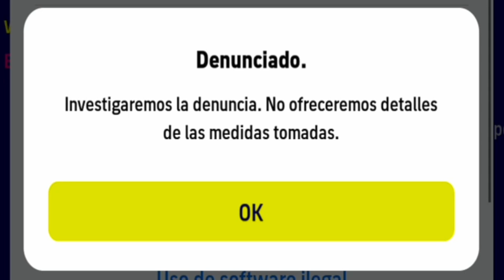Así juega el mejor CAZAGOLES de eFootball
⚠️REVIEW HAALAND 99 CLUBSELECCION⚠️

efootball mobile
pes 2023
brucehr10
efootball 2023 mobile best RB
pes mobile 2023
best lofted pass in efootball 2023 mobile